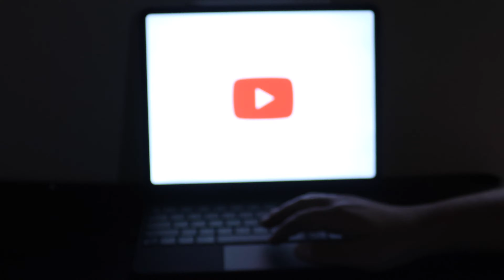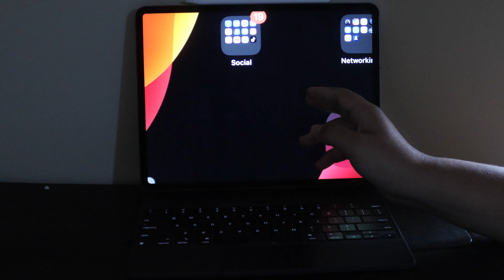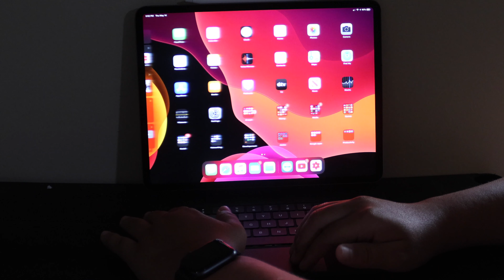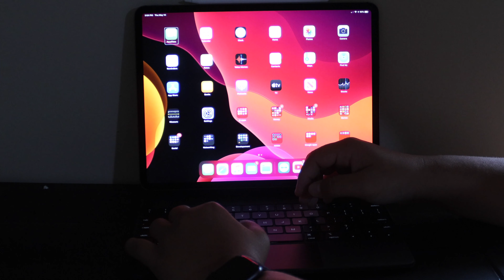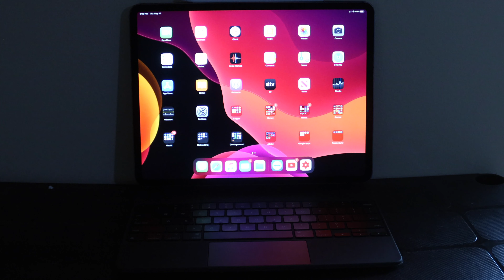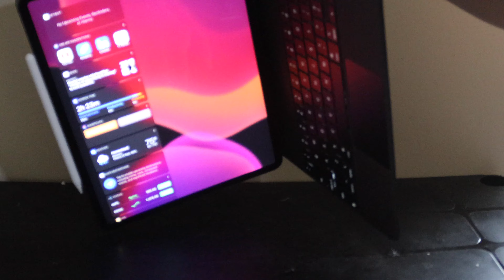iPad Pro Magic keyboard case accessibility review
SOCIAL MEDIA
Camera Equipment
Cannon EOS M50:

Cannon EF-S to EOS Lense Converter:

Cannon T6 (I USE THE LENSES IN THIS KIT WITH THE T6 AND M50 TO SAVE $$$$$ ON LENSES.):
Intro Music
Thanks H-Streets for your legit music:
Sound Cloud: